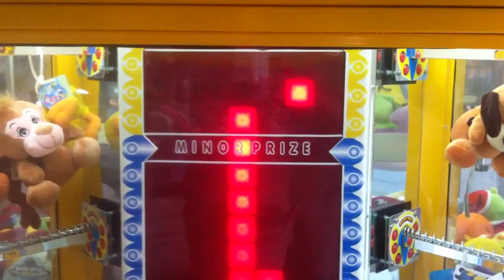Stacker Win Prize Gets Stuck